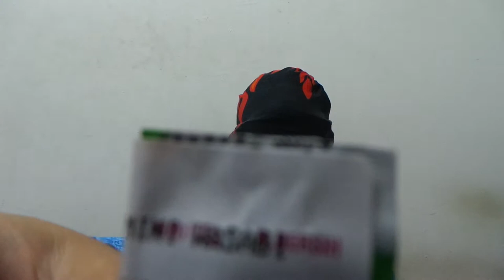[Challenge] Episode 2: Wasabi Toothpaste Challenge Level 3 (Malaysia)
Introduction :

What is challenge?

Well, it is a segment where i will try to challenge myself or anyone around the world to do something rare/weird/not all people like to do/impossible to do. Actually this is not a dangerous segment. Have fun.

What is Wasabi Toothpaste Challenge Level 3?

It was a wasabi challenge. Level 3 mean how much i put the mini wasabi toothpaste into the sushi.

What is wasabi?

Wasabi is a plant, member of the Brassicaceae family, which includes cabbages, horseradish, and mustard. It is also called Japanese horseradish, although horseradish is a different plant.

Its stem is used as a condiment and has an extremely strong pungency. Its hotness is more akin to that of a hot mustard than that of the capsaicin in a chili pepper, producing vapours that stimulate the nasal passages more than the tongue.

The plant grows naturally along stream beds in mountain river valleys in Japan.

Wasabi Nutrition :

One hundred grams of wasabi stem contains:

Energy: 460 kJ (109 Cal)
Fat: 0.63 g
Carbohydrates: 23 g
Fibre: 7.8 g
Protein: 4.8 g

My Review :

Hi, today i will do some wasabi toothpaste challenge by myself only (Alone/Lonely). I buy 3 mini wasabi toothpaste and 1 mini sushi (Prawn sushi). For this challenge, i already prepared myself with many extra precaution if anything bad happening. The price for all this challenge is around RM 2.50. The sushi is RM 1.00 while the mini wasabi is RM 0.50 each. I want to try this challenge because lately my classmates have been doing our own Wasabi Toothpaste Challenge without any reward. Just for fun while challenging our self in this free world. They ask me if i can do some video regarding this wasabi challenge. So, i made 4 video. I video for each level. It start from level 0 to level 3. In the future, if i have free time i will try to upgrade my challenge of level toward this wasabi challenges. I give my soul a good food for the day.

Reminder, i'm not puke in this video, i'm sick person so it just a normal cough. This is not a dirty video. So please respect me. The sushi is small and it cannot balance the taste of the wasabi. The taste was awesome and a little bit weird. Ignore my weird face and action during this video.

This challenge is not is a blank/zero/useless challenges, it show how i can keep my pain inside of me from unleash into chaos. I try hard to hold and pretending that everything is okay for me without spoil the situation. I like to pretend fine in front of other people even though i feel so sick inside of my heart. I don't like other to worry about myself. Even i don't really like that way, it's the only way i can keep them from dangerous being around of me. That's the only way i can protect them from my evil self.

I like to hide my pain, feeling and other things. Like in this wasabi challenge, i try not to make too many expression even though it so pain while eating that wasabi (that wasabi not hot it feel more like hell). I manage to keep myself strong against the wasabi. Next time i will improve it. I also manage to keep myself against the pain that world give me. I try to be someone strong... Someone who never give up,